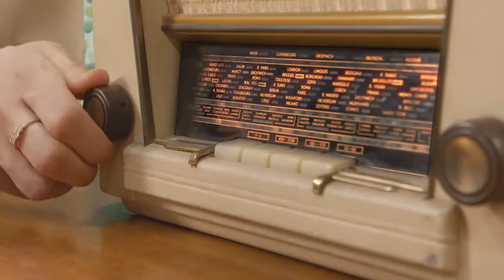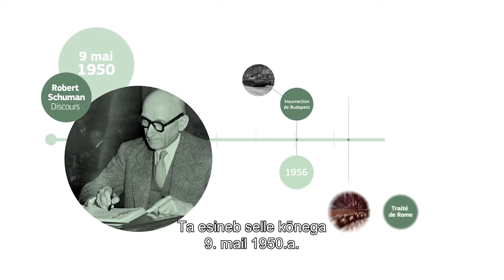Koos ehitasime Euroopa - 1. osa: 1950ndad